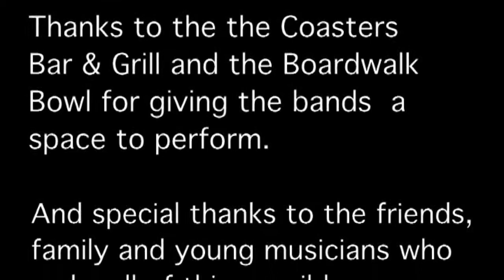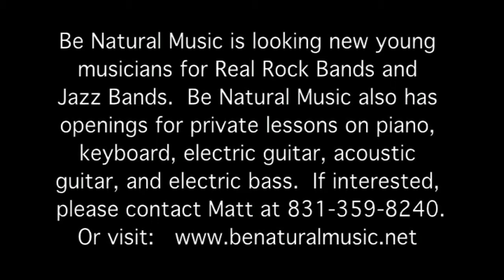The Rawksters "Long Way/Bites the Dust" 12/12/2010 Be Natural Music ~ Real Rock Band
Be Natural Music's Presents Real Rock Band
The Rawksters performing "All Along the Watchtower"